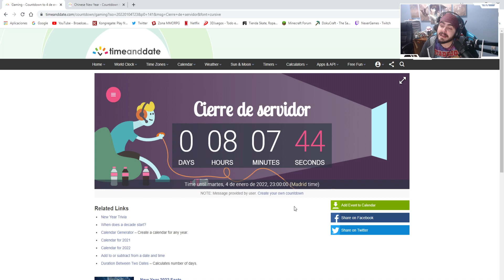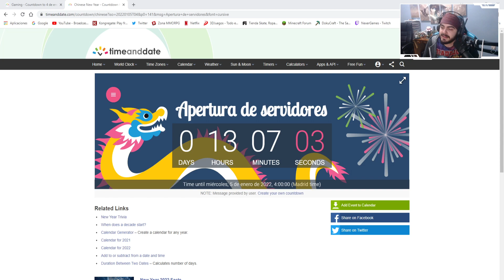CUENTA ATRAS 2.4 +600 PROTOGEMAS MAS! GENSHIN IMPACT gameplay español | NEXER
Ordenador:
Caja: PHANTOM 820
Procesador: RYZEN 1800X
Placa Base: CROSSHAIR VI HERO
GPU: ASUS GeForce ROG Strix Gaming GTX 1080Ti OC
Ram: G.SKILL FlareX DDR4 3200 PC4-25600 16GB 2x8GB CL14
FUENTE DE ALIMENTACION: CORSAIR RM850X 850W 80 PLUS GOLD MODULAR
SSD: 1x 250GB SAMSUNG 850 EVO
Refrigeracion Liquida: KRAKEN X62
HDD: 1x 1TB WESTERN DIGITAL
Grabadora: Asus DVD/BlueRay